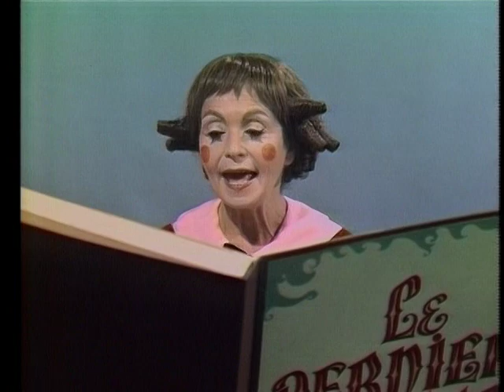Fanfreluche - Le dernier dragon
Pour éviter un combat entre son beau prince et le dragon, une princesse accepte de suivre ce dernier jusqu’à son château caché au beau milieu d’un vaste domaine. Le dragon tente en vain de conquérir la belle qui réussira à s’échapper du château avec l'aide de papillons de nuit qui la mèneront jusqu'à son prince bien-aimé.

Comédiens : Kim Yaroshevskaya, Micheline Gérin, Nicole Lapointe, Monique Lemieux, Jean-Louis Millette, André Montmorency, Jean Perraud et Pierre Régimbald